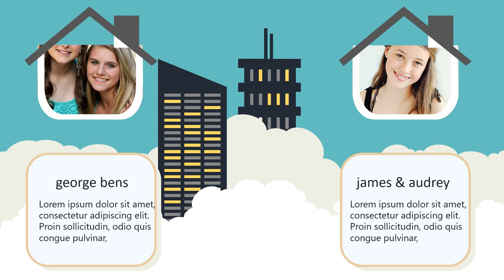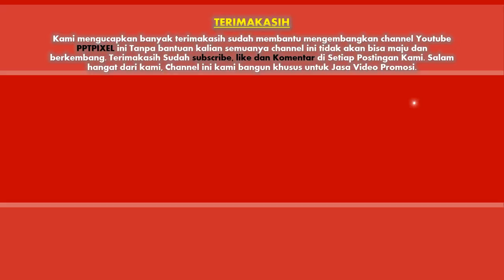Jasa Video Promosi, Video Marketing, Video Penjualan di Boyolali, Jawa Tengah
Jasa Video Promosi, Video Marketing, Video Penjualan di Boyolali, Jawa Tengah. Harus diakui bahwa pemasaran berbasis digital menjadi alternatif pilihan yang sangat efektif.